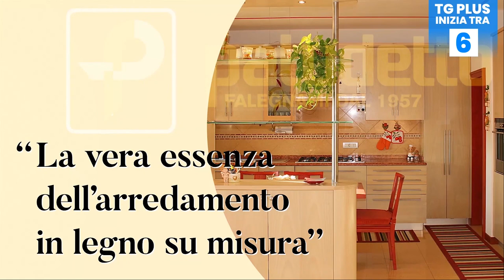Max Heidegger, nuovo numero 3 della Reyer, si presenta - TG Plus SPORT Venezia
Nella tarda mattinata di oggi, venerdì 12 gennaio, è stato presentato al Palasport Taliercio il nuovo play/guardia dell'Umana Reyer Venezia, Maximilian Heidegger, che giocherà con il numero 3.
il nuovo giocatore orogranata è stato dapprima introdotto dal Presidente Federico Casarin, poi ha parlato di sé e ha risposto alle domande dei cronisti presenti.
Ecco che cosa ha rivelato.